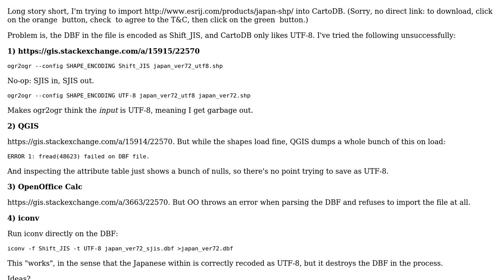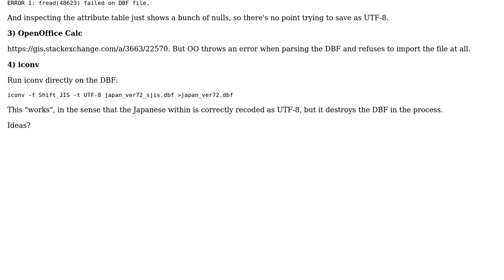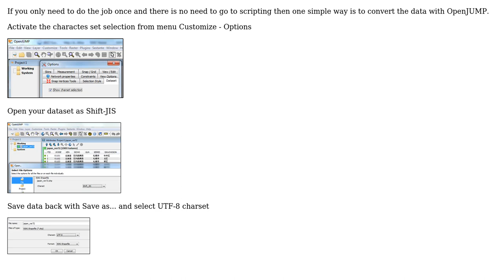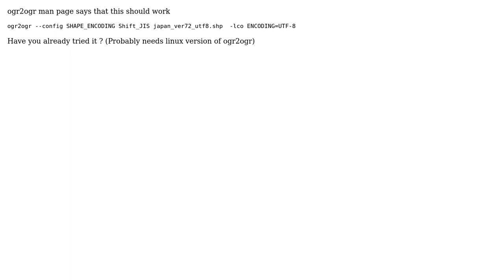GIS: Converting shapefile from Shift_JIS to UTF-8 when the usual methods fail (4 Solutions!!)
GIS: Converting shapefile from Shift_JIS to UTF-8 when the usual methods fail

With thanks & praise to God, and with thanks to the many people who have made this project possible! | Content (except music & images) licensed under CC BY-SA | Music | Images & others | With thanks to user user30184 user simpleuser001 user nicolas-f user lambshaanxy user Gipong and the Stack Exchange Network Trademarks are property of their respective owners. You are responsible for your own actions.